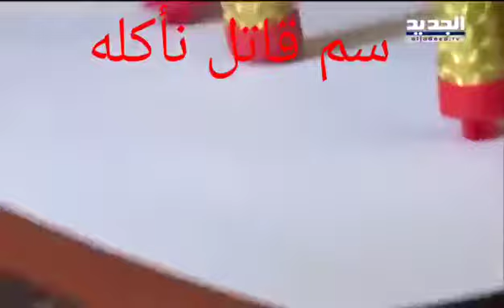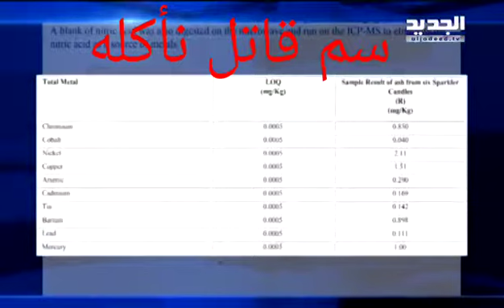سم قاتل نأكله